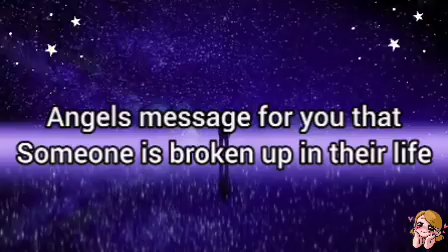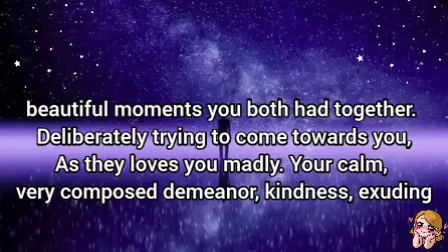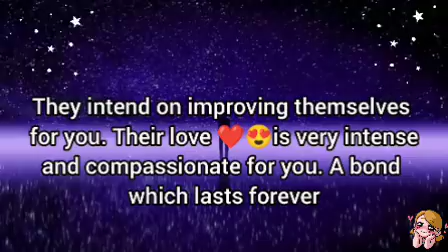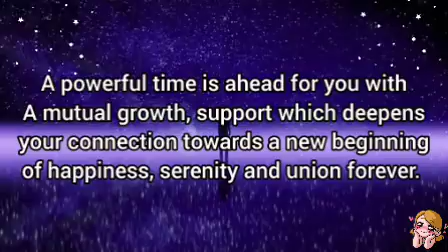🌈Someone is broken up💔 because of you